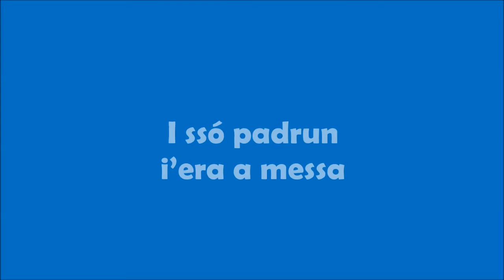giovanni pecorari recita Filastrocca della Campagna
Il contributo di Giovanni Pecorari, pontesano, che recita una filastrocca ferrarese nella Giornata del Dialetto